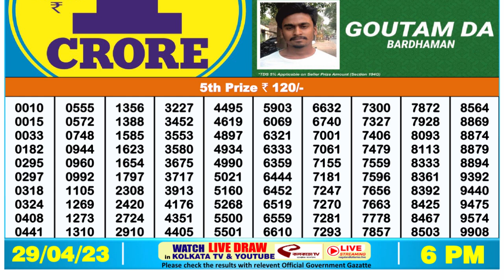Nagaland Lottery Sambad Live 6pm 29.04.23